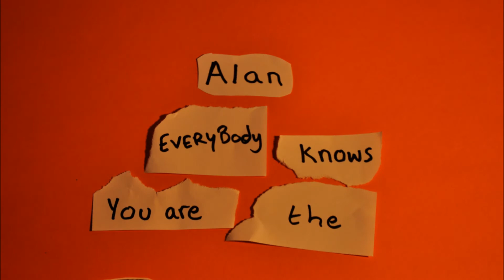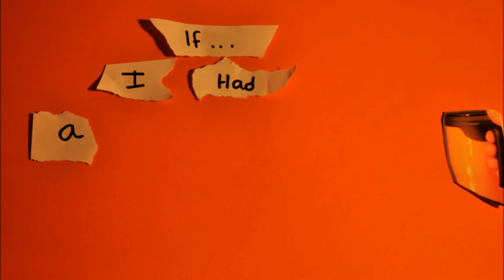Please can I have a breakfast with Hecor mug?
by Tracy Fitzgerald facebook: tracy fitzgerald photography
I GOT A SIGNED MUG FROM HECTOR AND ALAN :)